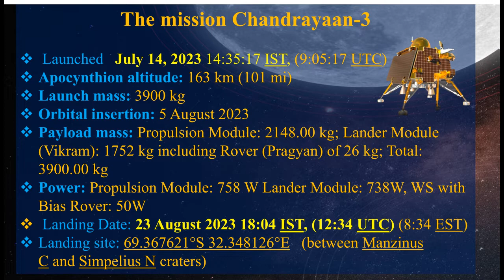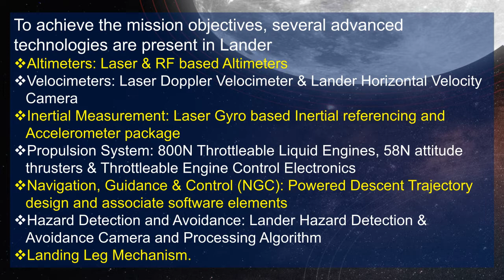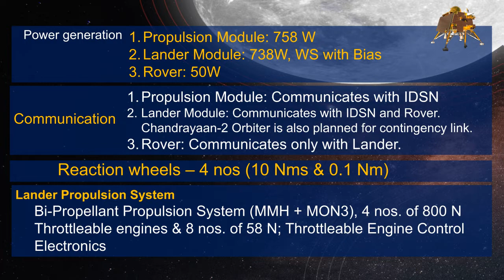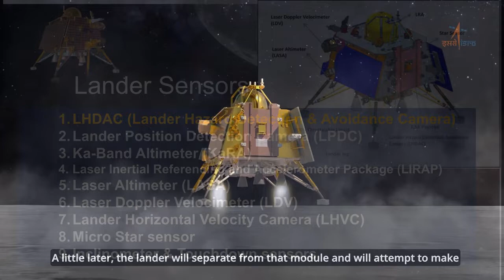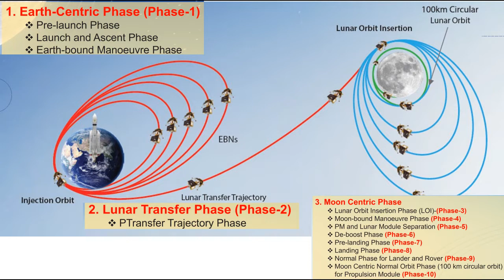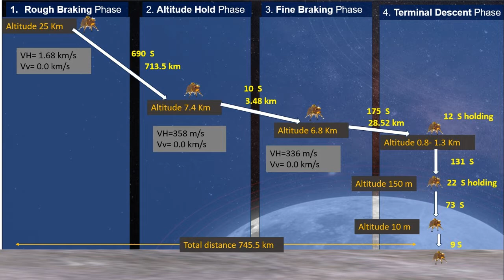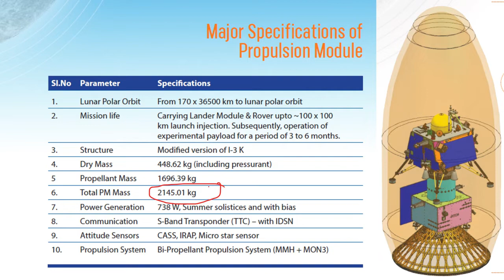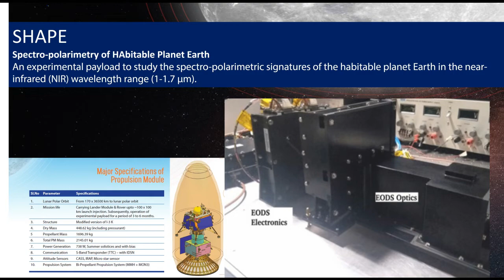Part: 4 ചന്ദ്രയാൻ-3 ഒറ്റനോട്ടത്തിൽ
KAZHCHA: an insight to mysteries of nature & life
The mission Chandrayaan-3
ചന്ദ്രയാൻ-3  ദൗത്യം  ഒറ്റനോട്ടത്തിൽ
അടുത്ത 14 ദിനങ്ങളിൽ എന്തൊക്കെ